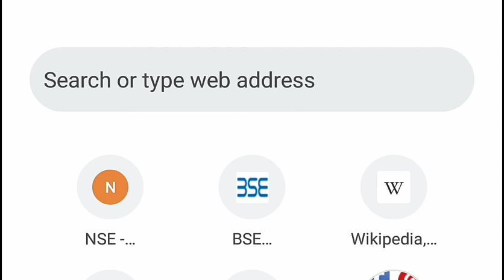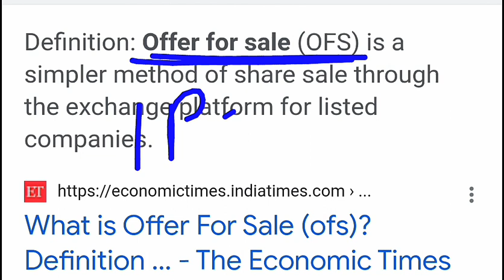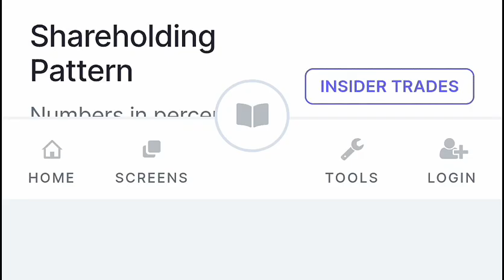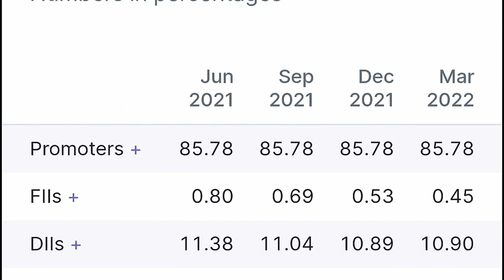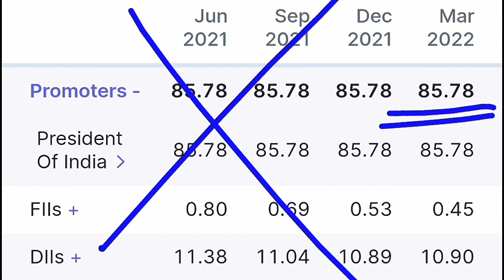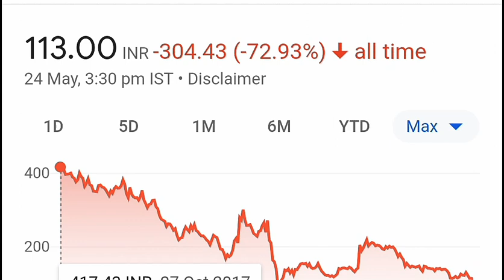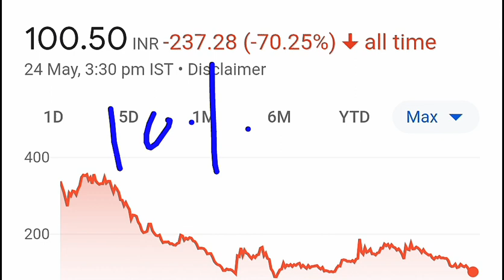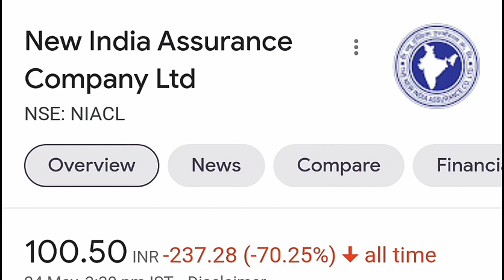🔴🔴 WARNING 🔴🔴 तुरंत ALERT हो जाओ | इन 2 शेयर्स में हो सकती है बड़ी गिरावट 🔴 StockNews 🔴 OFS IPO SMKC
TY :)